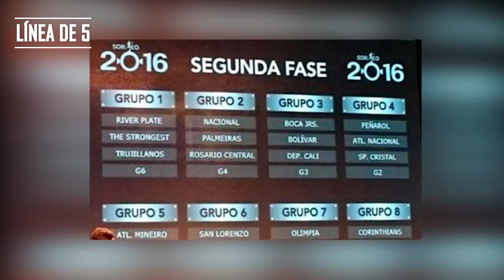ATLÉTICO NACIONAL CAMPEÓN COPA LIBERTADORES | LÍNEA DE 5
27 años después de su última conquista continental, Atlético Nacional de Medellín llegó a la Copa Libertadores del 2016 con el objetivo de volver a gritar campeón. Lógicamente, este camino no fue nada fácil, pero el equipo colombiano se mantuvo firme en su sueño por quedarse con la gloria eterna derrotando a grandes rivales y demostrando un muy buen fútbol.

Es por eso que en Línea de 5 hemos decidido resumir la campaña Atlético Nacional en la Copa Libertadores 2016. ¿Quieres conocer todos los detalles de esta emotiva historia? ¡Quédate con nosotros que aquí te lo contamos!